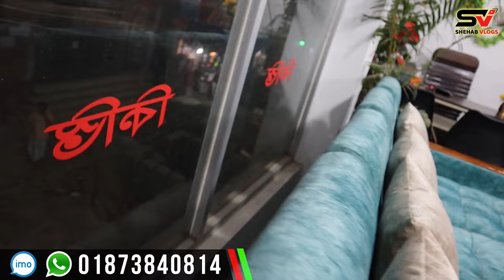মাত্র ১০ হাজার টাকায় ৬ সিটের সোফা সেট ও টি টেবিল কিনুন//Sofa Set Price in Dhaka/BD//Sofa Design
মাত্র ১০ হাজার টাকায় ৫ সিটের সোফা সেট কিনুন//টি টেবিল //Sofa Set Price in Dhaka/BD//Sofa Design
দোকোনের ঠিকানাঃ উত্তরা বেষ্ট ফার্নিচার/Uttara Best Furniture
উত্তরা, সেক্টর-১০, নতুন ব্রিজ),ঢাকা-১২৩০
ফোন: 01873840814 (Imo, Whats App)

বন্ধুরা আপনাদের ব্যবসা প্রতিষ্ঠান যেকোনো প্রচার বা বিজ্ঞাপন তৈরি বা ফেসবুক, ইউটিউব মার্কেটিং করতে হলে আমাদের সাথে যোগাযোগ করতে পারেন নিচের ঠিকানায়।